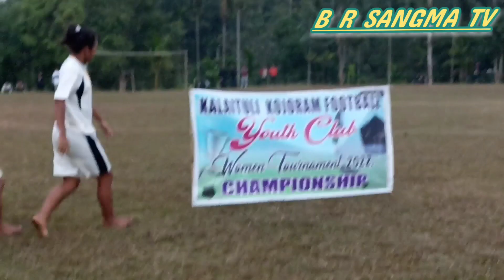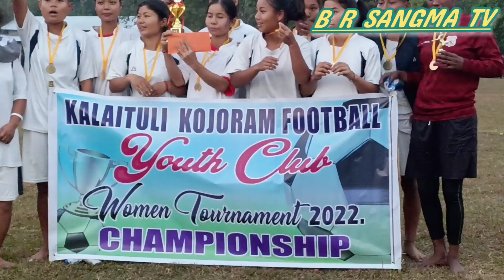womens football final at Kalaituli (Assam) | BR SANGMA